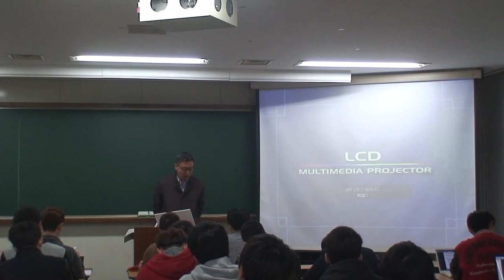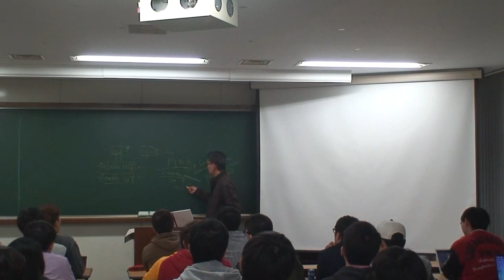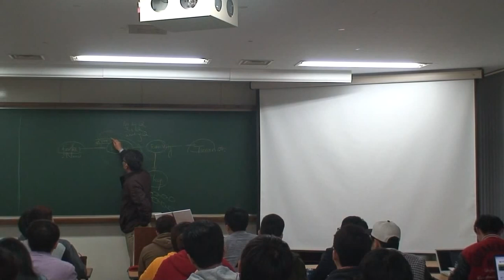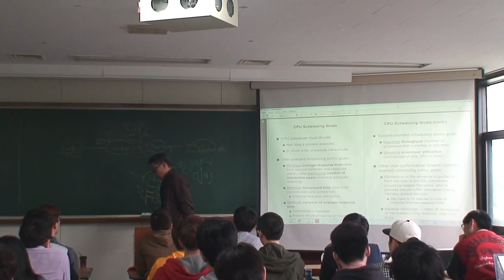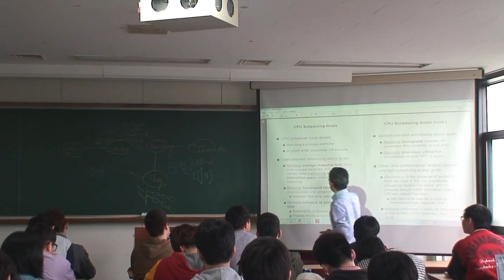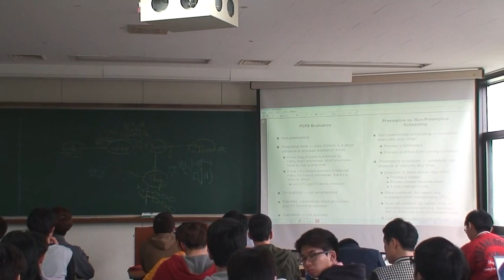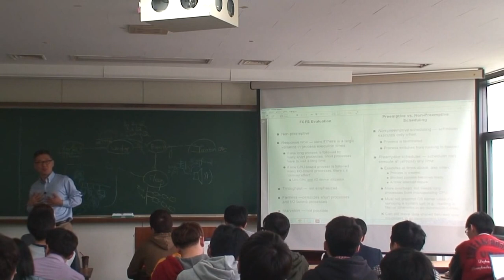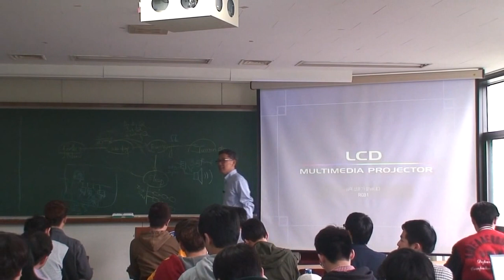OS_2014_04_29